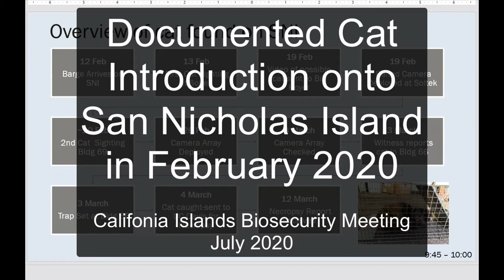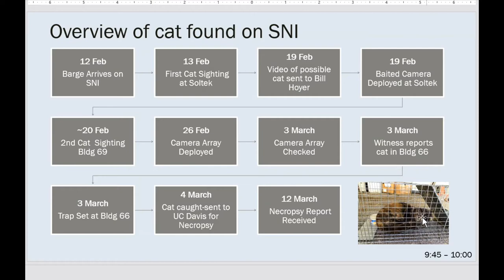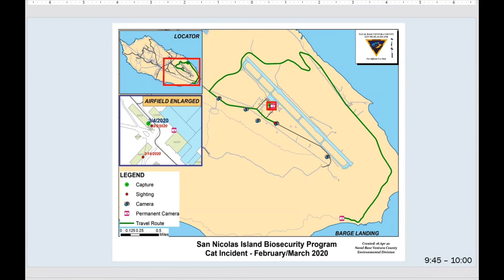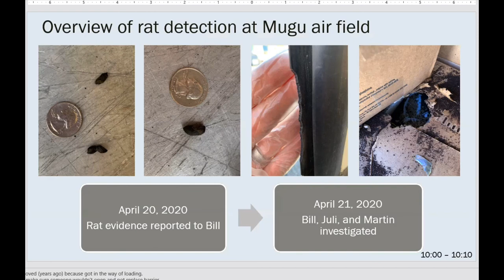Cat Introduction to San Nicolas Island 2020